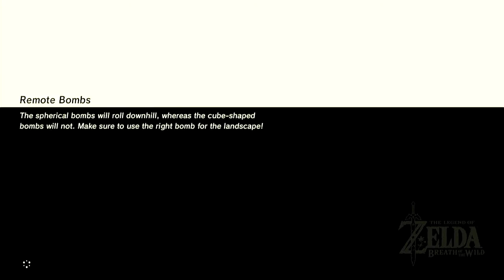Zelda Breath of the Wild - Part 32 - Thundra Plateau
Hey friends!! In this episode, we find another Korok seed, then we head to the Thundra Plateau! After solving a short puzzle, we unlock a shrine and collect another spirit orb!! Then we purchase the Stealth Armor set and head to the Great Fairy to upgrade our gear!